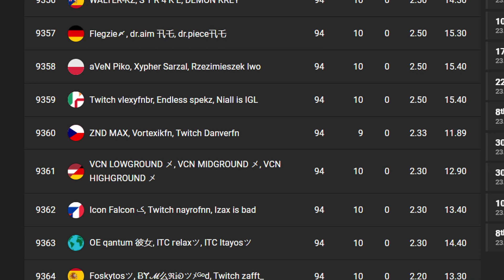How we PLACED in our FIRST CASH CUP!!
My PC:
 My Keyboard: Aukey G-KM12
 My mouse: Logitech G502 Hero
 My Monitor: Aoc C24G2U
 My headset: Razer Kraken X
 My Mic: Razer Seiren Mini